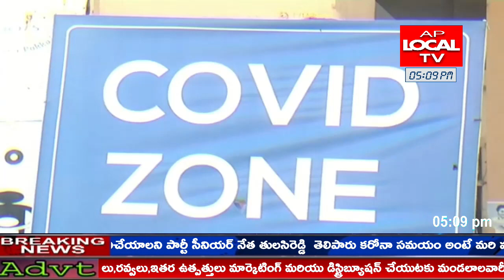శ్రీకాకుళం జిల్లా రిమ్స్ ఆసుపత్రిలోని కోవిడ్ వార్డులో పనిచేస్తున్న సిబ్బంది ధర్నా నిర్వహించారు